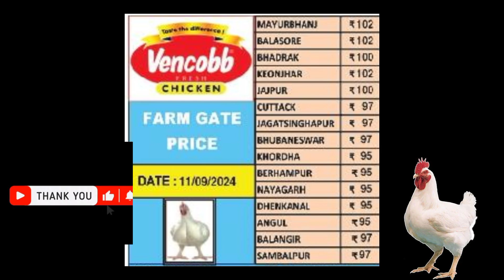All odisha broiler rate | @mkcrazy poultry farm